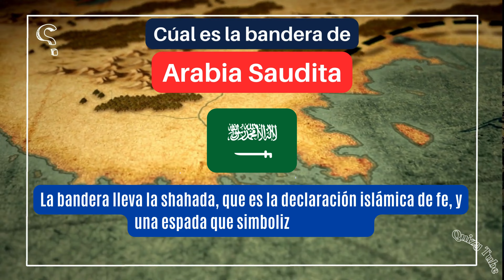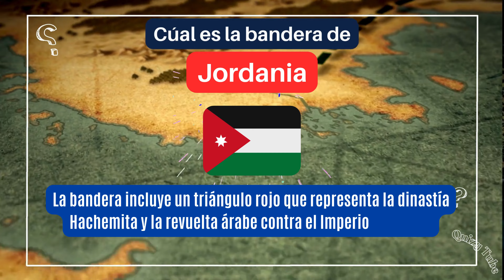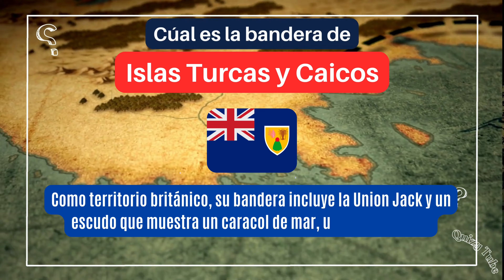🇲🇽 Actividades educativas AdivinaLaBandera Adivina la BANDERA 001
Queremos saber cuántas banderas adivinaste correctamente y si te gustaría ver más desafíos como este en el futuro. Utiliza los recursos educativos digitales y a través de este banco de preguntas disfruta de actividades educativas con banderas de países.

🌍 ¿Te consideras un experto en geografía? ¡Pon a prueba tus conocimientos con nuestro emocionante juego de adivinanza de banderas! 🏁  Adivina la Bandera del Pais por la Bandera

Adivinanzas - El Reto de las Banderas. Sabes a que País corresponde cada bandera? ❓🔍

En este desafío mental, te mostraremos banderas de diferentes países 🇺🇸🇯🇵🇮🇹 y tu misión es adivinar a qué nación pertenecen.

Realizar actividades educativas con recursos educativos digitales sobre banderas de países proporciona un gran banco de preguntas con el que desarrollar la observación, el pensamiento crítico y el pensamiento lógico.

Prepárate para un desafío visual que pondrá a trabajar tu mente al máximo. 🧠💪

No te preocupes si no sabes todas las respuestas, ¡este es el lugar perfecto para aprender mientras te diviertes! 📚🎉

Queremos saber cuántas banderas adivinaste correctamente y si te gustaría ver más desafíos como este en el futuro.

Aprovecha este amplio banco de preguntas de banderas de países y utiliza los recursos educativos digitales para desarrollar el pensamiento y la observación gracias a estas divertidas actividades educativas con las que podrás aprender fácilmente las banderas de todos los países.

Únete a nosotros mientras exploramos el fascinante mundo de las banderas de países 🌐 y desafiamos tus conocimientos en esta serie de juegos interactivos. ¡No te lo pierdas! 🌟

Únete a QuizyTube para ejercitar tu cerebro con estos desafíos mentales y adivinanzas. A cada momento, un nuevo desafío visual.

Agradecimientos por esta música tan chula gracias a.